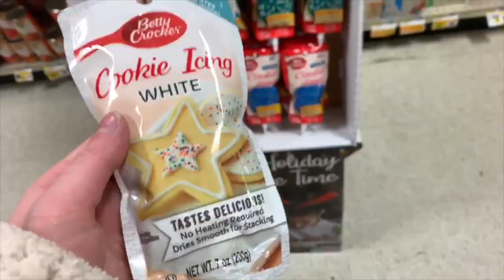VLOGMAS DAY 1 (black friday, Xmas cookies, Xmas lights!!)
do you celebrate christmas by vlogging?? i do!! enjoy this special time of year with me.. ho ho ho.